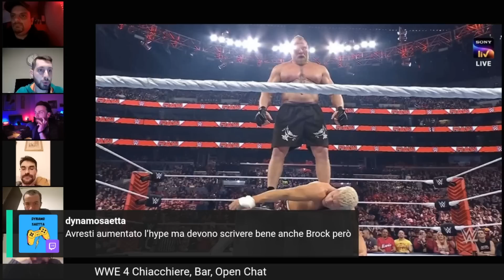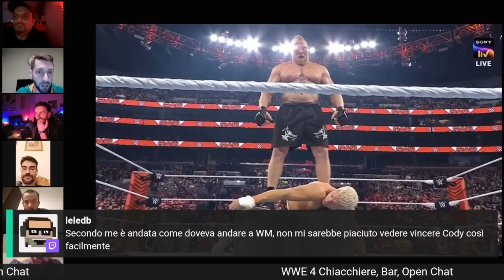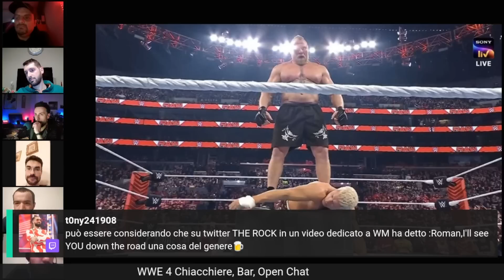CODY RHODES: è giusto come è andata a finire?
Wrestling Review, il Numero Uno

CODY RHODES ha perso a WRESTLEMANIA 39 e le ha prese a RAW da BROCK LESNAR. Con il senno di poi è stata la scelta giusta? Parliamone.